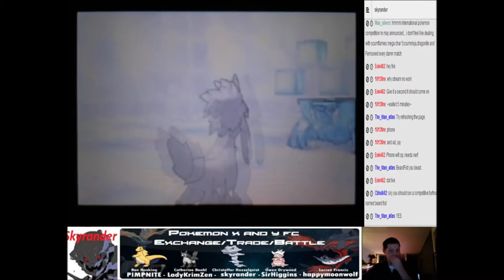ONE YEAR ANNIVERSARY OF SKYRANDER the sky is the limit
Funny parts are sadly a bit low on the audio due to the low quality of my uploads back then!

16:30 is the battle collection video
36:40 best of the nuzlocke
40:00 poketuber battles

All money is going to equipment, and just over all maintaining the content for you guys!